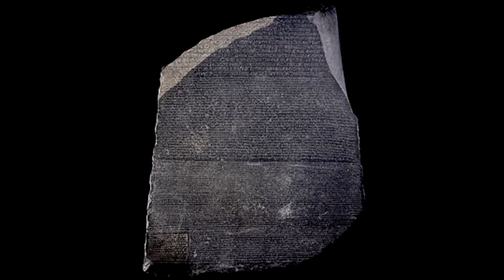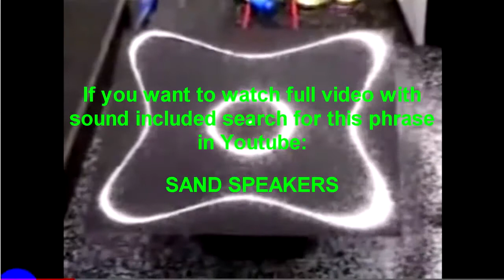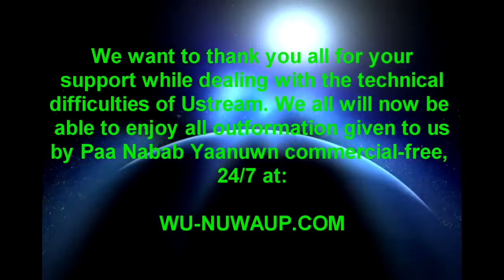Atum-Rayay wu Mursal Huni Sen Atum Re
Atum-Rayay wu Mursal Huni Sen Atum Re 9-12-12